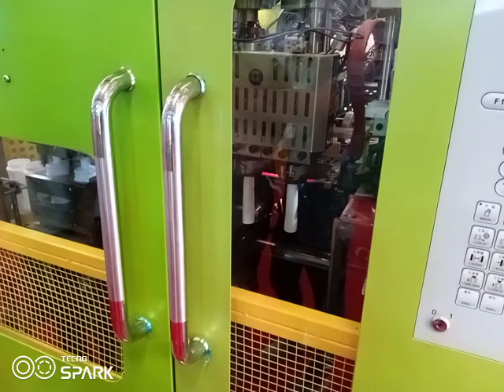blow bottle machine